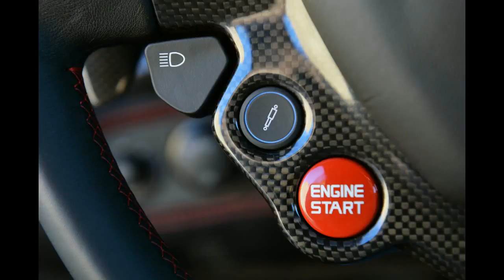Ferrari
Use tag !